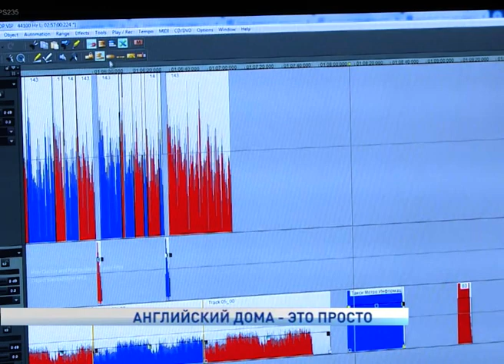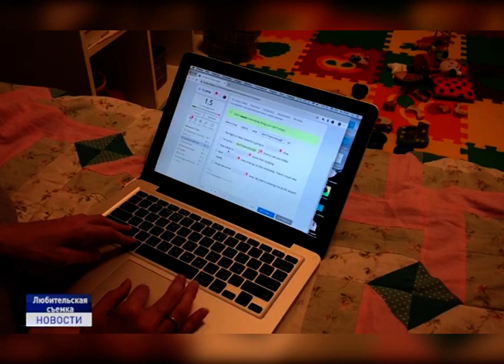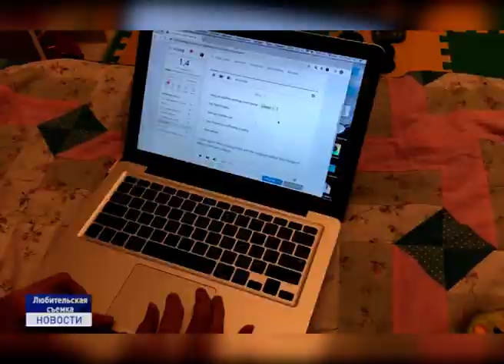АНГЛИЙСКИЙ ДОМА - ЭТО ПРОСТО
Изучить иностранный язык в домашних условиях вполне реально. Главное, чтобы было большое желание. Школьная программа чаще всего дает только базу, но получить достойный уровень знания языка можно и с нуля в любом возрасте. Екатерина Дементьева расскажет о тех, кому это удалось.